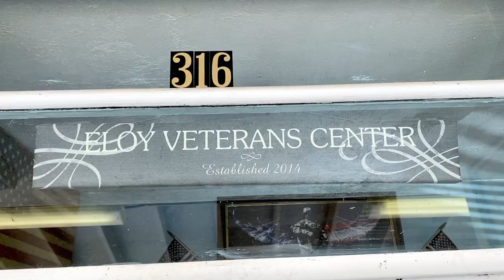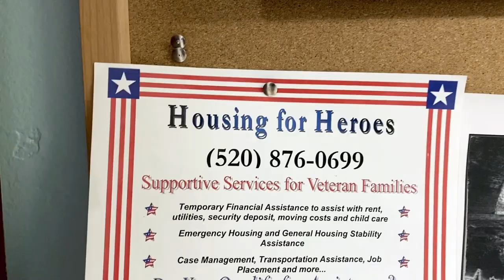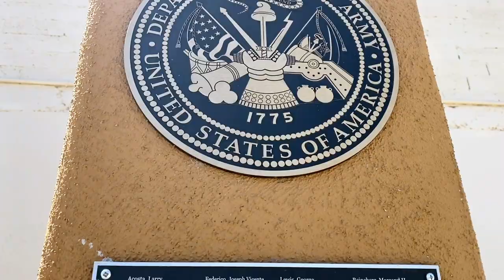Supervisor Pete Rios Delivers a Check to Eloy Veterans Center as Part of County Nonprofit Program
As part of the External Agency Fund program, the Board of Supervisors has so far allocated $1,362,963 between 35 nonprofit organizations.

Last week District 1 Supervisor Pete Rios visited Eloy Veterans Center to hand over a check for $9000.